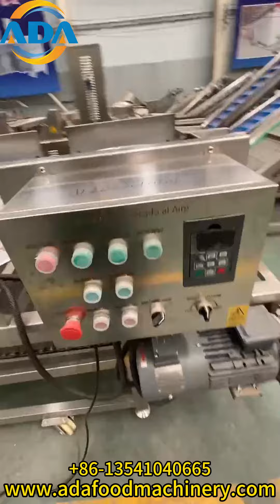Ada French Fries Plant 300kg/hour capacity.